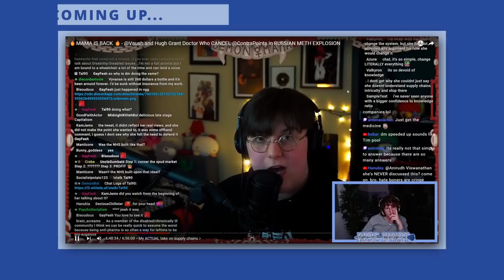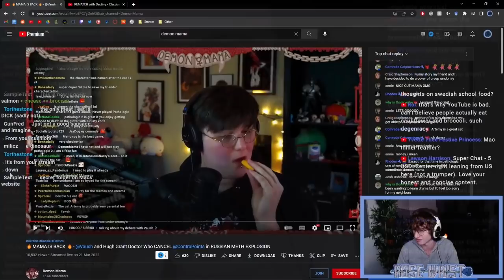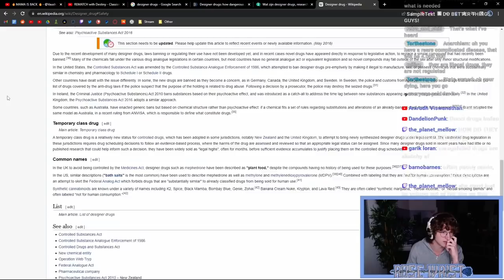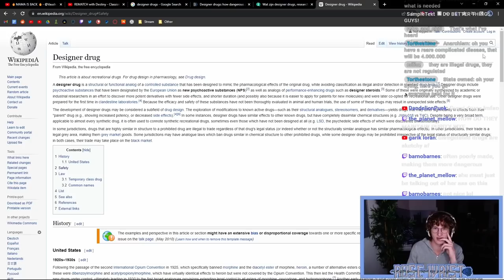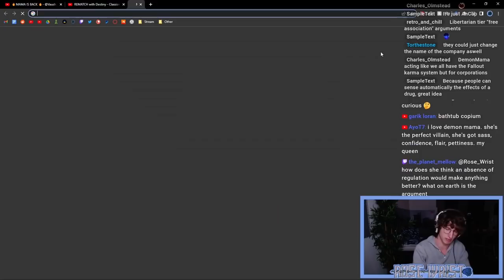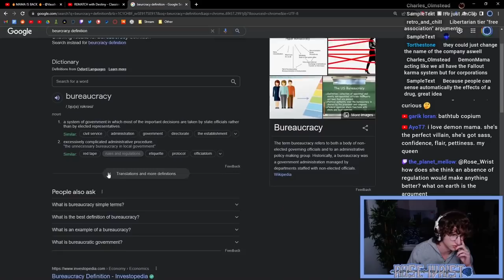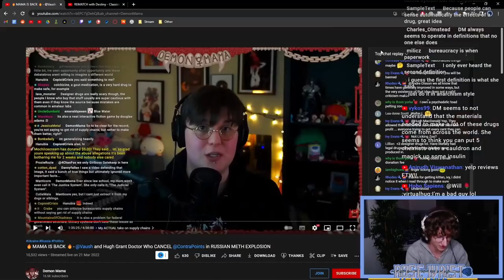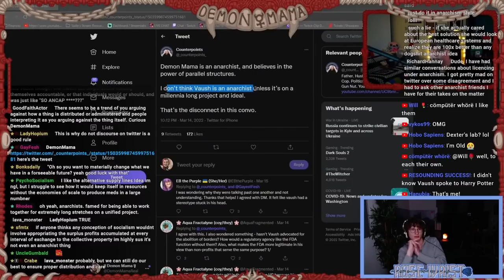"THESE ARE ANCAP ARGUMENTS!" | Reacting to Demon Mama Vaush Debate Reflection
Rose Wrist | "YOU'RE A BAD FAITH DEBATE BRO" | Debating Demon Mama on Mandatory Schooling and Capitalism